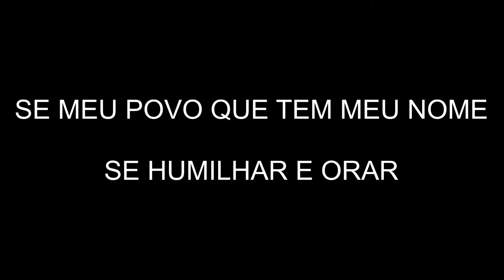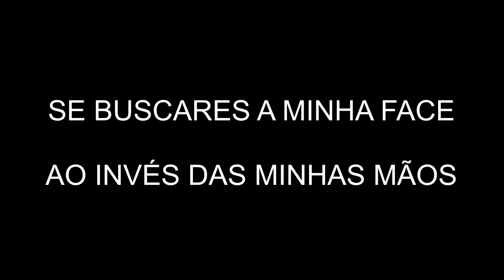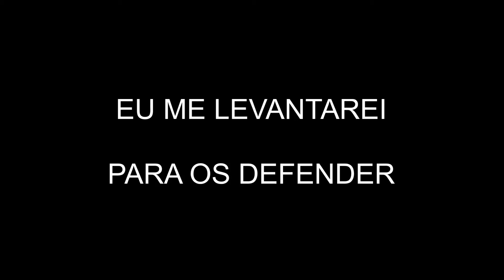SE MEU POVO ORAR - EXPRESSÃO VOCAL